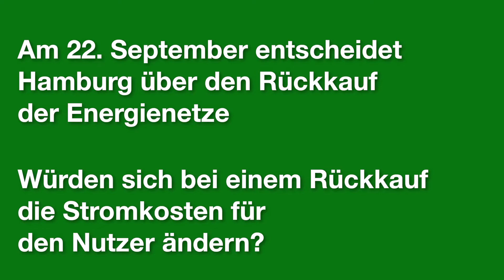Was bringt der Rückkauf der Hamburger Energienetze?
Vattenfall raus? Am 22. September können die Hamburger beim Stromkonzern den Stecker ziehen. Doch was würde ein Rückkauf der Netze bringen?
Abendblatt Redakteur Oliver Schirg beantwortet die drei wichtigsten Fragen zum Volksentscheid.